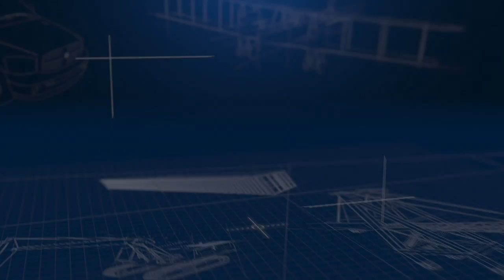Agcore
This video is about Agcore